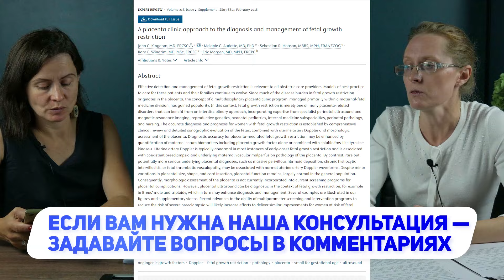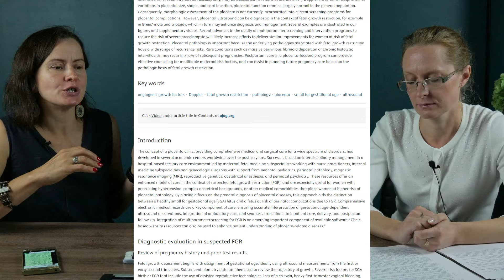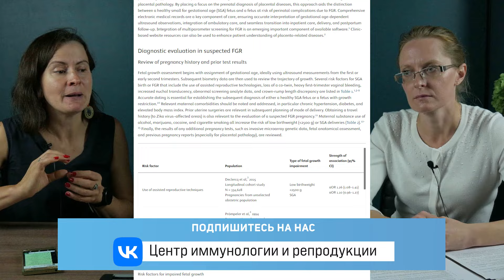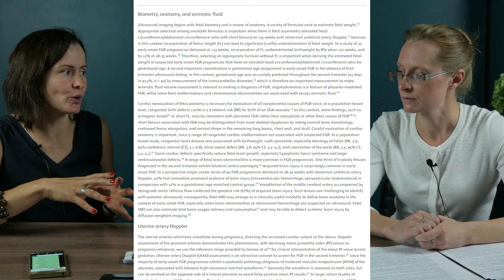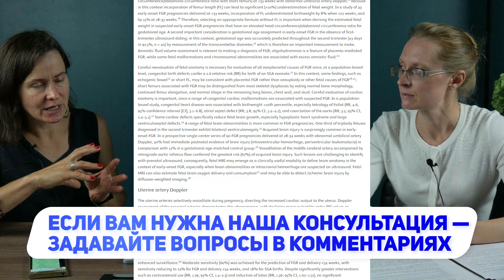Ведение беременности высокого риска и концепция Placenta clinic.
Placenta clinic и ведение беременности высокого риска. Запишитесь на онлайн-консультацию в ЦИР, пройдя по ссылке
В этом видео врач к.д.л. ЦИР Печёрина Екатерина Юрьевна и врач акушер-гинеколог ЦИР, Дрожжина Анна Игоревна рассказывают про ведение беременности высокого риска и принцип Placenta Clinic.
Следует также отметить, что, беременность с антифосфолипидным синдромом относится к беременности высокого риска и это требует ведения беременности по принципу Placenta Clinic с акцентом на систему гемостаза и аутоиммунные проблемы. Должен проводиться постоянно контроль плацентарной функции и состояния плода.
Причём контроль должен выполняться как со стороны базового стандартного исследования коагулограммы, так и добавление в это исследование тромбоэластограммы. На этапах как планирования, так и наступления беременности, и в последующем на всех этапах беременности для прогнозирования, оценки и своевременного назначения препаратов низкомолекулярного гепарина. При наблюдении беременности в Центре иммунологи репродукции мы всегда, уже на протяжении многих лет, используем специальные таблицы и каждый приём беременной женщины врач оценивает все показатели последнего ультразвукового исследования для того, чтобы вовремя обратить внимание на какое-то несоответствие роста и развития плода в концепции Placenta Clinic. Мы всегда говорим о том, что, особенно в беременности высокого риска, мы должны смотреть, смотреть постоянно за теми показателями, которые могут показать возможный риск декомпенсации. Мы очень много научились делать для того, чтобы помочь женщинам в первом триместре беременности. Потому что картинка, которую мы смотрели про плацентацию, это, как раз про то, что закладывается в первом триместре беременности. Проявляется потом, а закладывается здесь. И помочь мы можем здесь. И нашей задачей уже во второй половине беременности является тщательный мониторинг, чтобы не пропустить, когда начинает развиваться декомпенсация. У нас там очень немного возможностей какой-то, помощи потому что уже события развиваются и мы можем только мониторить очень тщательно, аккуратно иногда помочь какими-то дополнительными нюансами продлить благополучие. Но в целом это, конечно, это прегравидарная подготовка. Поэтому  приходите заранее.
Досмотрите это видео до конца!